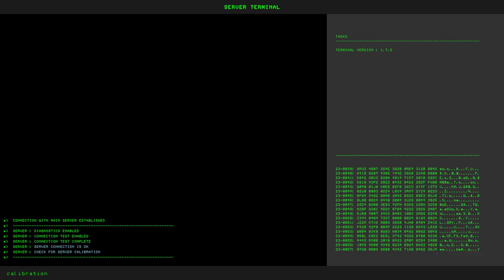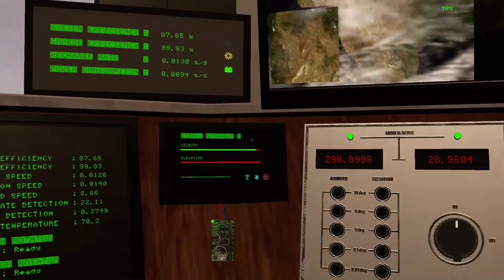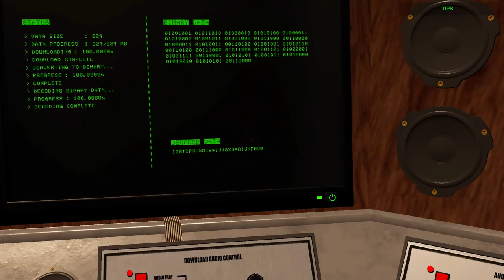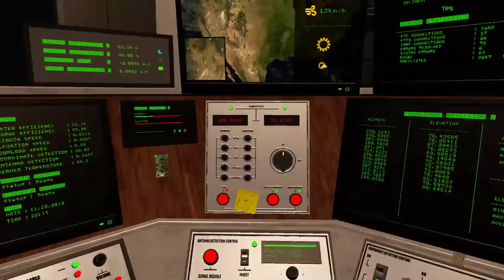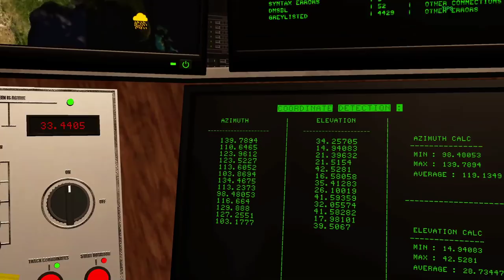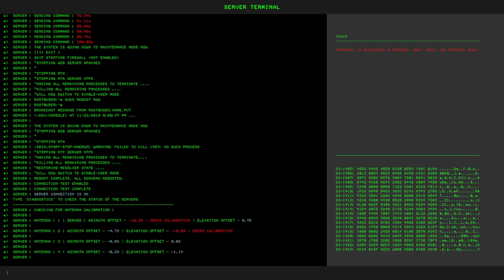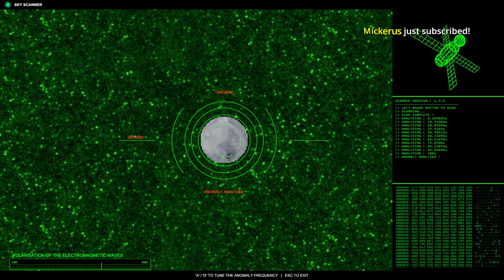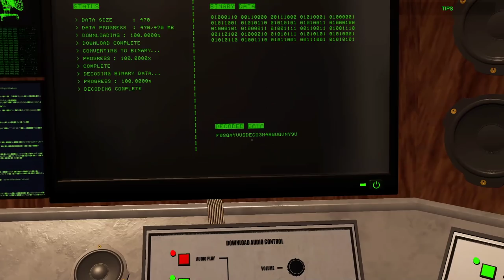[Tomato] Signal Simulator : Live, from Space X's brand new parking lot Stealing Wi Fi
Tomato plays Signal Simulator!
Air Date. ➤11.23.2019